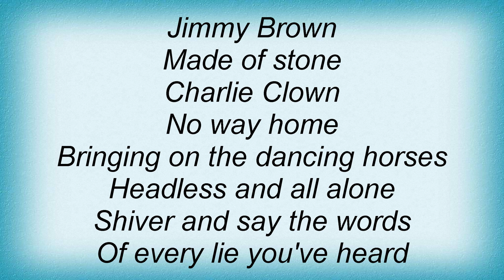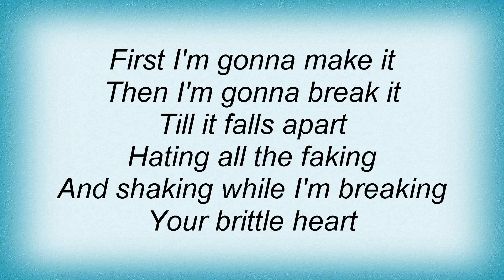Simple Minds - Bring On The Dancing Horses Lyrics